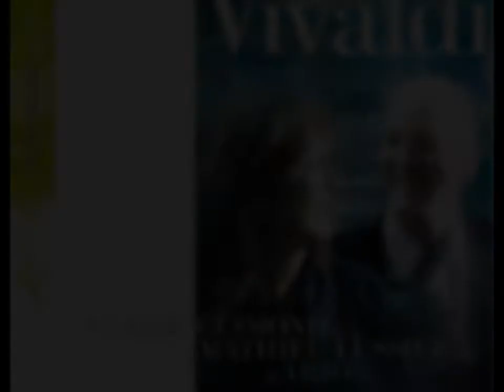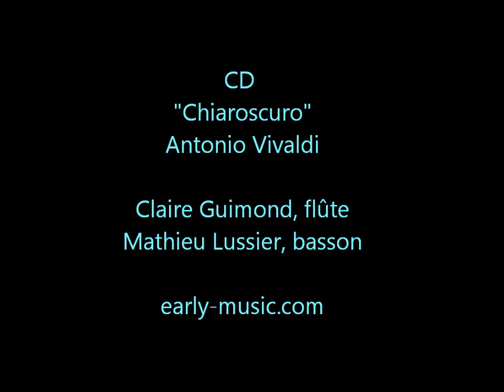Chiaroscuro - Vivaldi - Arion Orchestre Baroque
Chiaroscuro